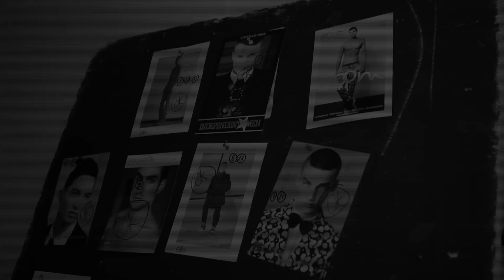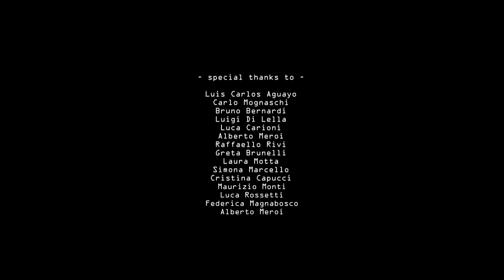TOM REBL - Fall/Winter 2013-14 - backstage